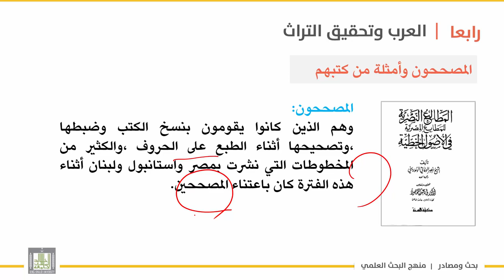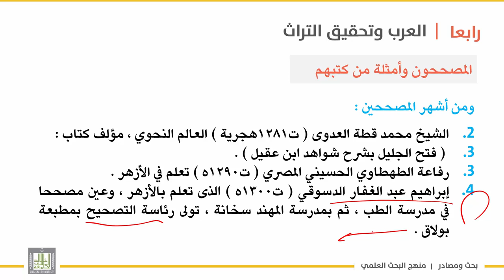بحث ومصادر | الوحدة 6 | المصححون وأمثلة منهم ومن كتبهم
الوحدة الرابعة : المستشرقون والعرب  والتراث
الدرس 5 : المصححون وأمثلة منهم ومن كتبهم
المقصود بالمصححين
– أمثلة من أشهر المصححين
–أمثلة من كتبهم .